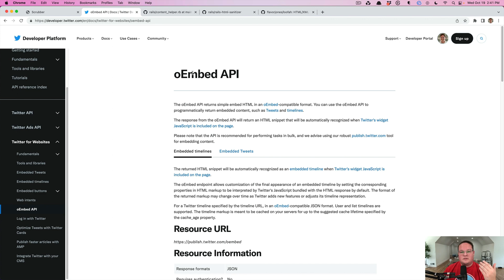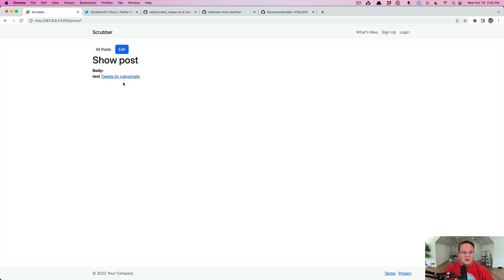Custom ActionText Sanitizer & Scrubber in Rails | Preview